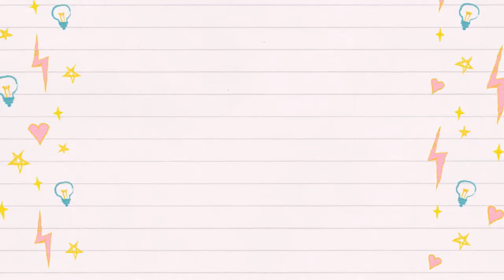Meet Andrea Auger, Host of Shop My Porch Event & Travel Advisor in Vista, CA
Kris Rainwaters, Realtor with Corcoran Global Living and The Shishana Hogg Group announces a one time, Shop my Porch Event! A lot of people don't know what this is, so I sat down with Andrea Auger to discuss what it is, what she does and who else will be participating. These pop ups are getting popular as covid rates go down and I think they're going to become bigger as time goes on. Bottom line, go out and support small and local!